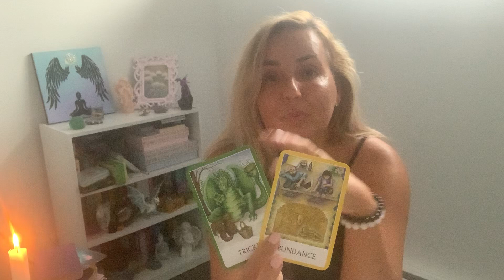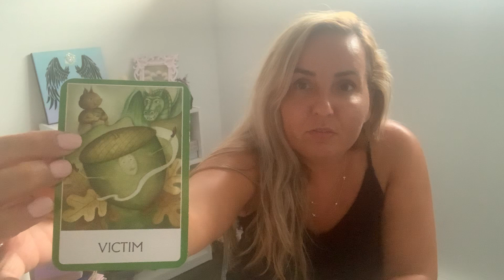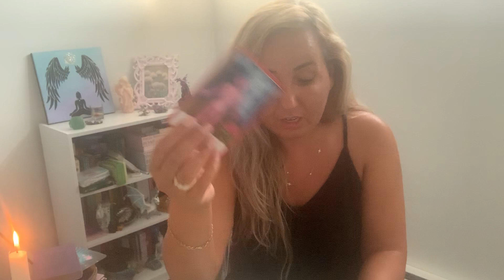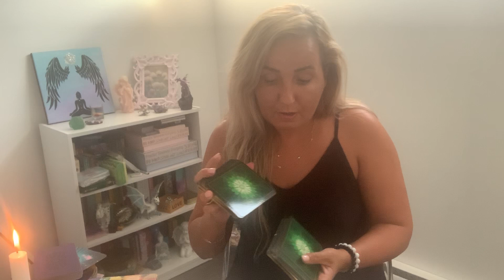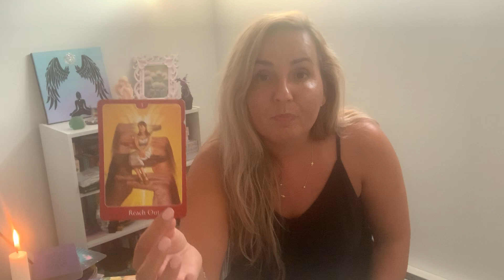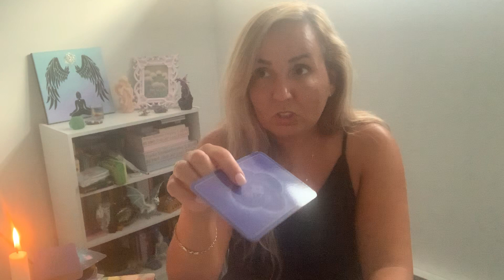Ma mai iubești? In ciuda separării?